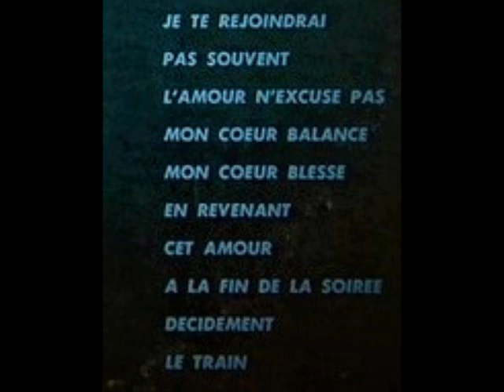Carole Brown - Mon Coeur Balance (Blue Blue Day)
Les Disques Montagnard
Adaptation de             Blue Blue Day   -   Don Gibson